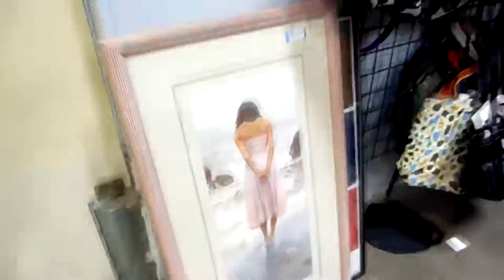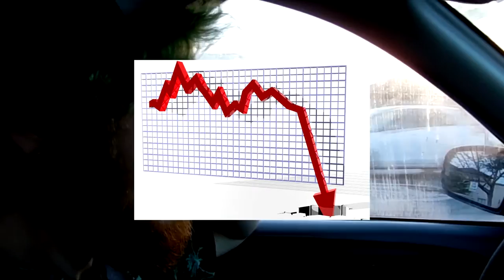I'm Psychic - VLOG 001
FIRST VIDEO LOG. my colleague, Frosty, and I travel to the creek and a thrift shop. Plant life is steadily regrowing, my gift has not shown any improvement, I shall keep you updated.

///INFO///